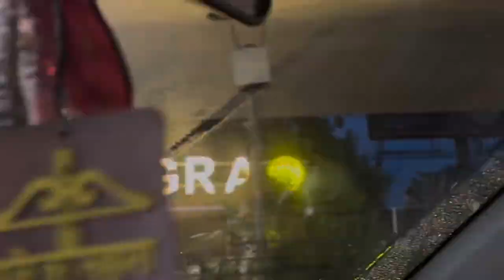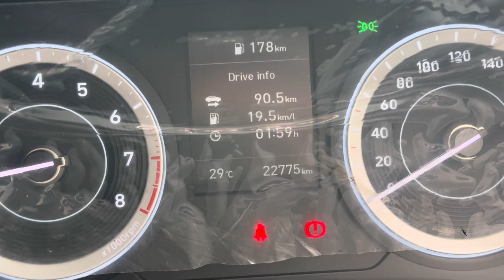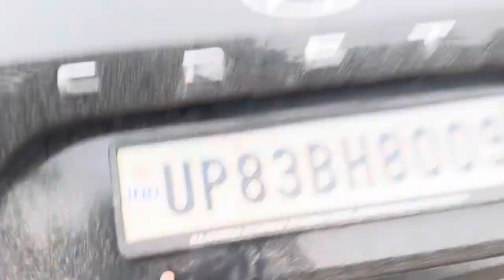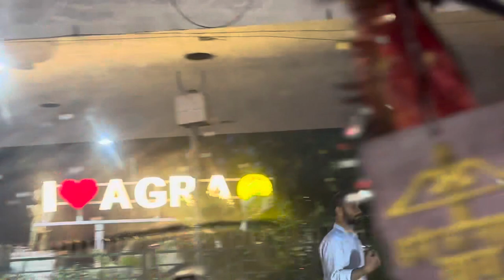मेरा ARMY PUBLIC SCHOOL AGRA | Agra vlogs | Creta petrol ⛽️ ne diya 19.5 ka mileage 😱